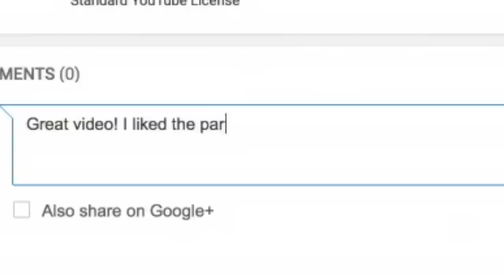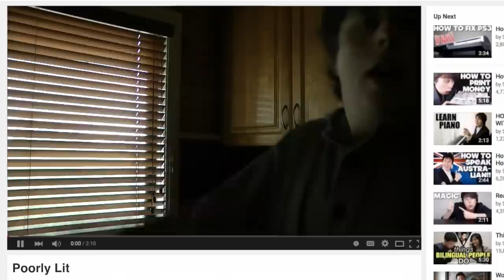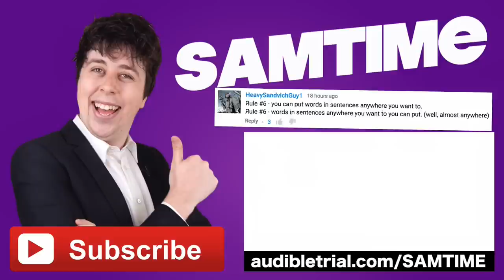How To Get Your First Subscribers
Everyone says 'create quality content', but what if there's no one to watch it?